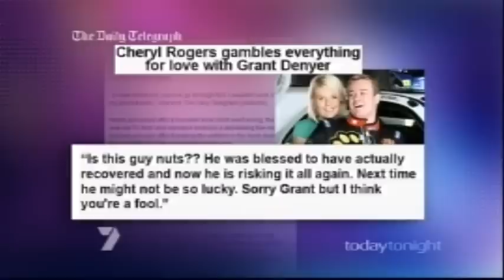Grant Denyer Monster Truck Recovery